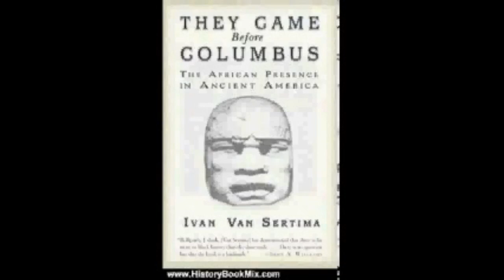THEY CAME BEFORE COLUMBUS - BY IVAN VAN SERTIMA (CHAPTERS 7,8,9,10,11,12) | AUDIO BOOK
They Came Before Columbus reveals a compelling, dramatic, and superbly detailed documentation of the presence and legacy of Africans in ancient America. Examining navigation and shipbuilding; cultural analogies between Native Americans and Africans; the transportation of plants, animals, and textiles between the continents; and the diaries, journals, and oral accounts of the explorers themselves, Ivan Van Sertima builds a pyramid of evidence to support his claim of an African presence in the New World centuries before Columbus.

Combining impressive scholarship with a novelist’s gift for storytelling, Van Sertima re-creates some of the most powerful scenes of human history: the launching of the great ships of Mali in 1310 (two hundred master boats and two hundred supply boats), the sea expedition of the Mandingo king in 1311, and many others. In  They Came Before Columbus, we see clearly the unmistakable face and handprint of black Africans in pre-Columbian America, and their overwhelming impact on the civilizations they encountered

VIDEO INDEX:

00:00 -  VIDEO INTRO

00:18 - Chapter 7,8
110-124
125-143

1:26:03 - Chapter 9
144-181

3:08:13 - Chapter 10
182-210

4:21:11 - Chapter 11
211-232

5:23:57 - Chapter 12
233-261